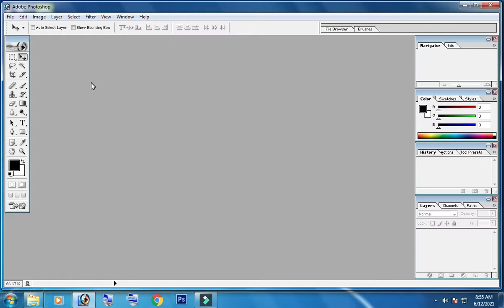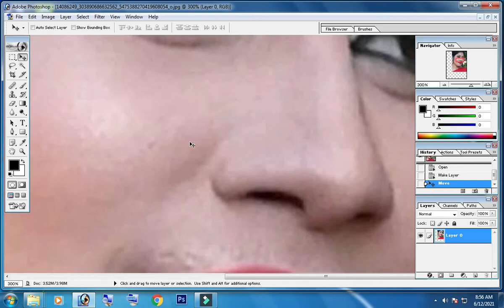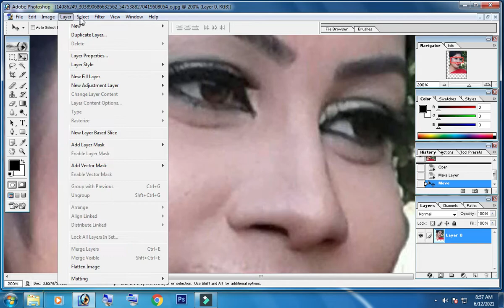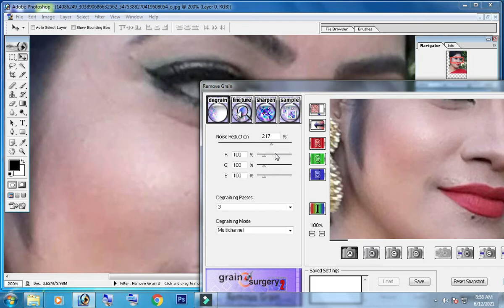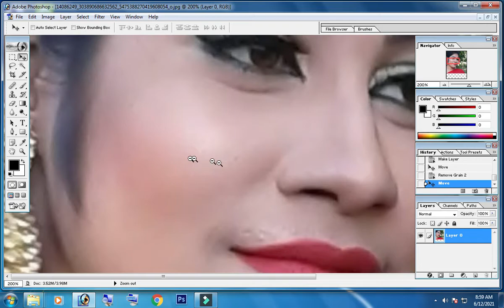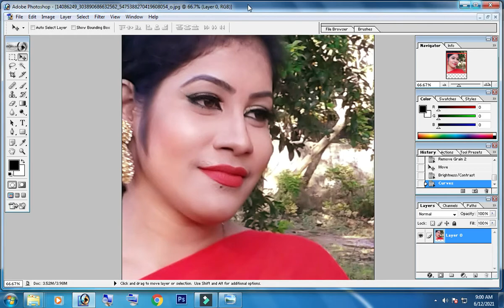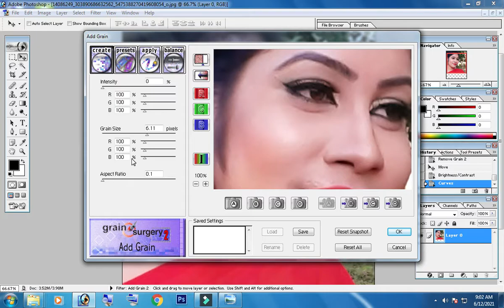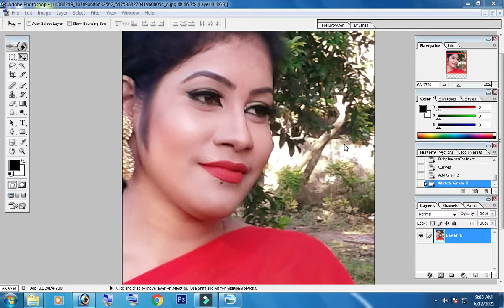ফটোশপ দিয়ে ছবি সুন্দর করুন একটি প্লাগিন দিয়েকিভাবে ছবি সুন্দর করা যায় ফটোশপ দিয়ে